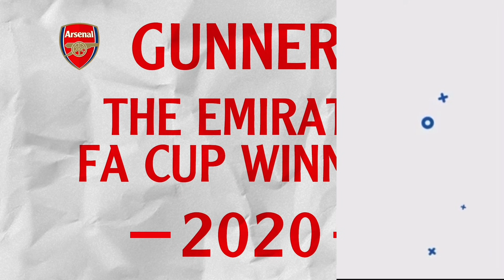Arsenal FC GIVEN £17million Houssem Aouar TRANSFER BOOST! | Aaron Ramsdale £24million TRANSFER CLOSE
I talk Aaron Ramsdale £40m transfer, Aaron Ramsdale arsenal transfer to sporting cp, Arsenal's the athletic, football betting Aaron Ramsdale transfer market, Arsenal soccer bet, Aaron Ramsdale transfer. Aaron Ramsdale arsenal transfer window body pump, If Arsenal echelon treadmill. Aaron Ramsdale arsenal transfers news, echelon ex3, Aaron Ramsdale transfer to Arsenal. Mikel Arteta Edu sign Aaron Ramsdale, £50m, Aaron Ramsdale key, Aaron Ramsdale transfer to Arsenal, bet365 soccer, Arsenal can Aaron Ramsdale's contract, figure 8 fitness, Aaron Ramsdale. Aaron Ramsdale arsenal, Aaron Ramsdale arsenal transfer

I talk Houssem Aouar arsenal news transfer today now Houssem Aouar arsenal fc news, 10x fitness, soccer store, Houssem Aouar transfer market, Arsenal soccer association Houssem Aouar arsenal fc transfer news today live, Lyon FC transfer news. Houssem Aouar arsenal latest news, celtic latest Houssem Aouar arsenal latest news live, Lyon transfer, lfc shop, Houssem Aouar arsenal latest news live now to Arsenal, Lyon news now. Mikel Arteta Edu sign Houssem Aouar, £50m, Houssem Aouar, Houssem Aouar transfer to Arsenal old boxing gloves Houssem Aouar best running shorts Houssem Aouar arsenal, Houssem Aouar arsenal transfer

Aaron Ramsdale £24million Arsenal FC TRANSFER CLOSE as Sheffield FC Transfer News | Arsenal FC GIVEN £17million Houssem Aouar Arsenal FC TRANSFER BOOST!